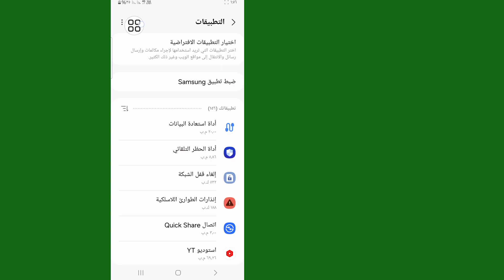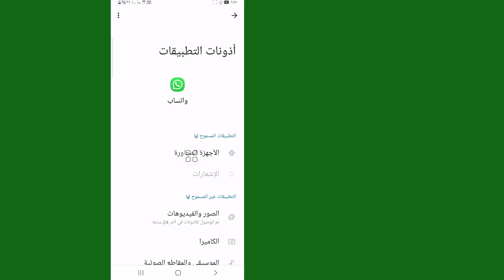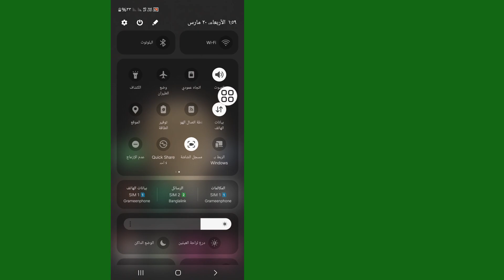كيفية إزالة شريط التنقل السفلي لتطبيق WhatsApp 2024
سأوضح لك في هذا الفيديو كيفية إزالة شريط التنقل السفلي لتطبيق WhatsApp 2024 |  تغيير شريط التنقل في WhatsApp من الأسفل إلى الأعلى كيفية تغيير شريط التنقل في WhatsApp من الأسفل إلى الأعلى.  كيفية إزالة شريط التنقل من الأسفل في الواتس اب .

تغيير شريط التنقل السفلي في الواتس اب

إذا كان لديك أي طلبات تعليمية، اسمحوا لي أن أعرف في التعليقات!  سأفعل ذلك لك في يوم واحد .